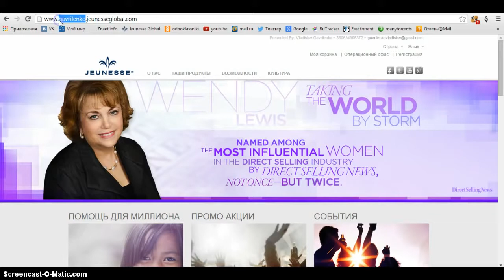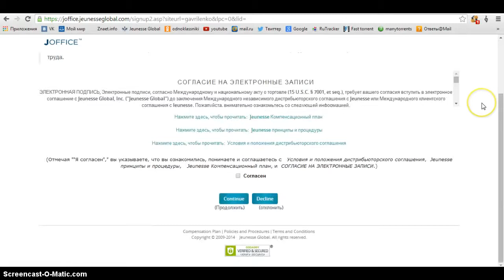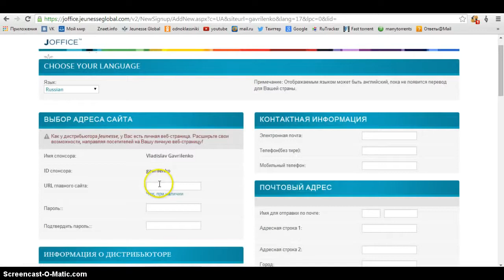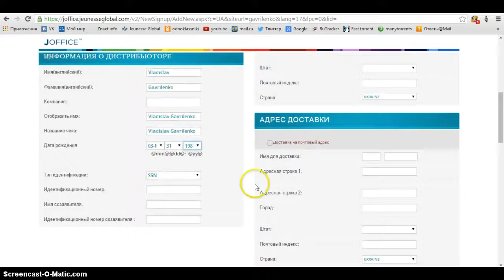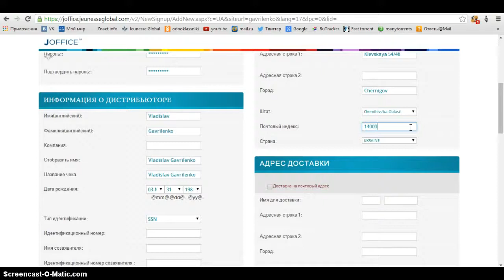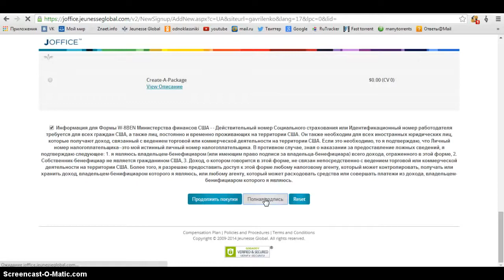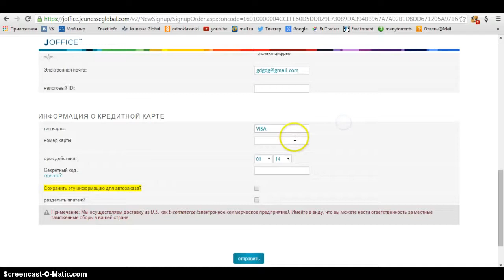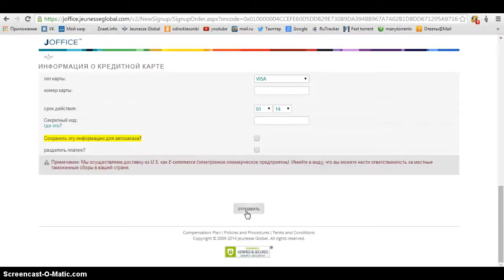Правильная регистрация в Jeunesse Global Жанес Глобал NkRF1cxKBzY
Информация,регистрация,покупок:
    SKYPE: tzvetanka.boseva1